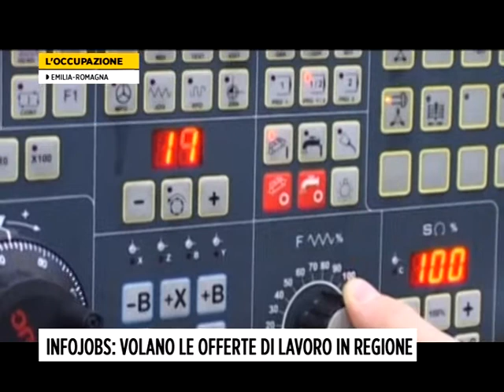INFOJOBS VOLANO LE OFFERTE DI LAVORO IN REGIONE